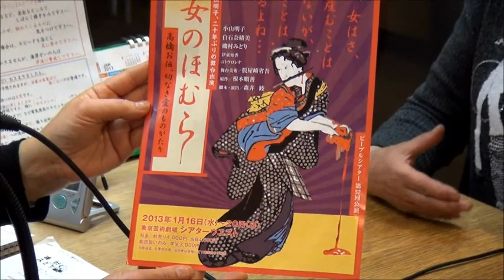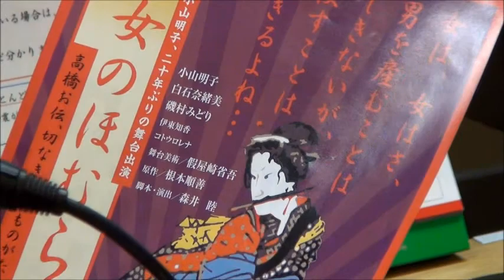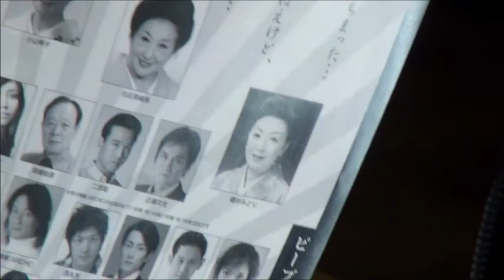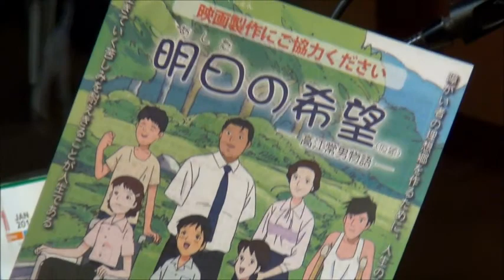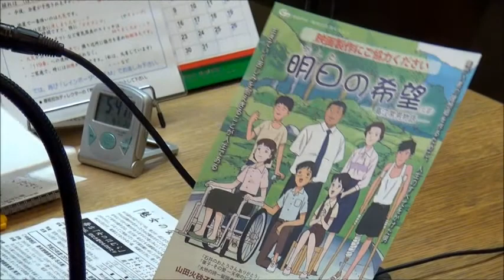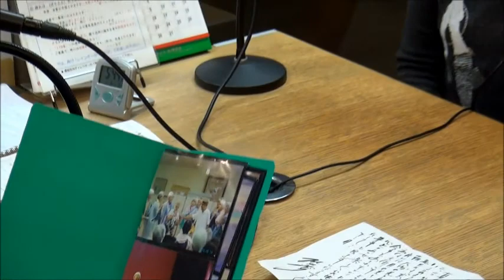女優の磯村みどりさん、スタジオ生ご出演！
女優：磯村みどり様をお招きして

とっても明るく、陽気で優しい磯村さんでした～
ご多忙の中、スタジオまでお越しいただき　楽しいトークで盛り上がりました。
ノリのよい「婆ァ～婆ァ～ヴギウギ」では軽く踊るシーンも！

ササッと書かれた花の絵はとても素敵です！ぜひ見てみて下さい。
今後の舞台も楽しみです！

【発信元】
ＦＭ番組「みさよのふるさと自慢味自慢」